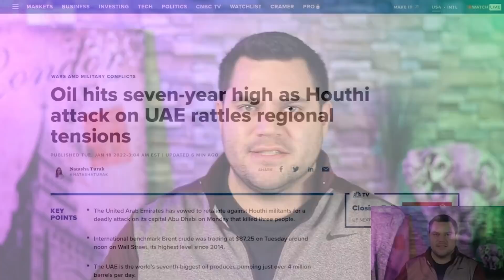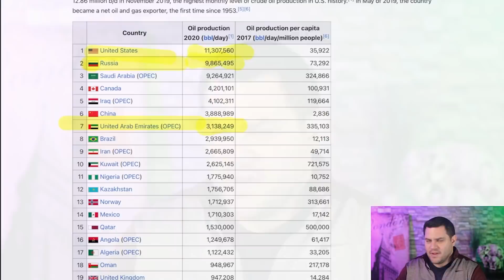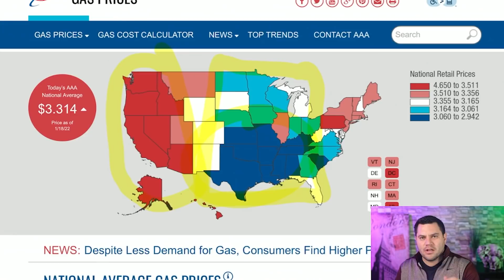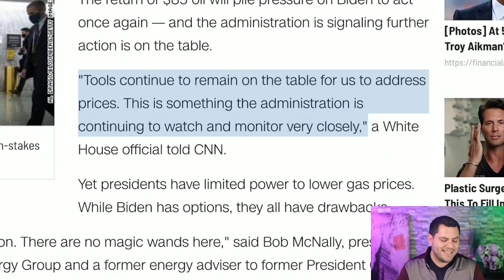Gas Prices Increase As Oil SKYROCKETS | $4 Gallon Coming Soon!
Oil prices just skyrocketed and Gas prices will soon follow. Be ready for the return of $4 gallons of gas very soon in the United States.

Many people ask - How do I make money online - I show you…
People want to know - What are the best stocks to buy? - I explain my investment strategies
If you are wondering - How can I invest in real estate? - I give you insights on that as well
Do you not know when to buy and sell crypto? - I will break down my strategy for that
Are you wondering when congress will pass the next bill? - I keep you informed on this too

Whether you want to know how to trade stocks, when will the next stimulus package pass, are we getting another stimulus check, when will social security increase, how to begin swing trading, financial education, what is going on with the federal reserve, are we in a recession, how to make money online, or just basics to investing - I have you covered…